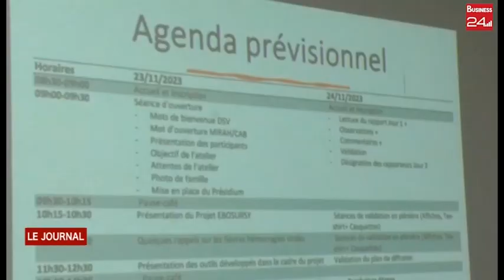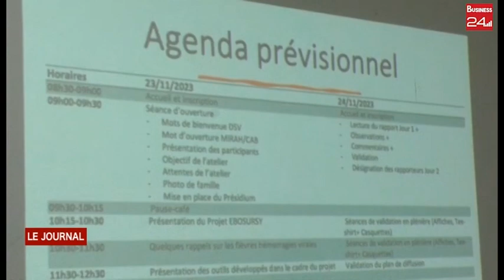Santé : validation des outils de sensibilisation en langue locales contre les Maladies